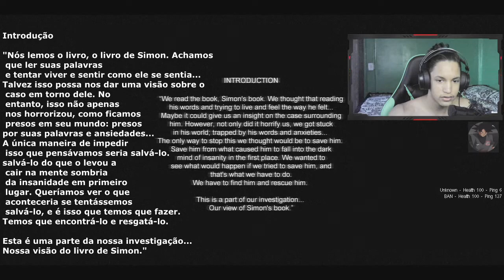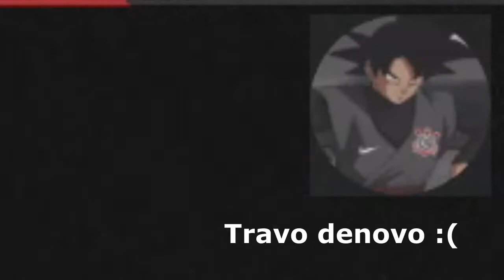Cry Of Fear | ONDE ESTÁ SIMON? (Ft BAN)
Nesse vídeo vamos jogar Cry Of Fear Co-op, juntamente com BAN um grande amigo meu, Cry of Fear é um jogo onde vocé esta atrás de um homem chamado Simon, e provavel mente estamos dentro dos pensamentos de Simon, e temos que salva-lo mas tem muitas criaturas, que seriam suas magoas e sentimentos como ansiedade.